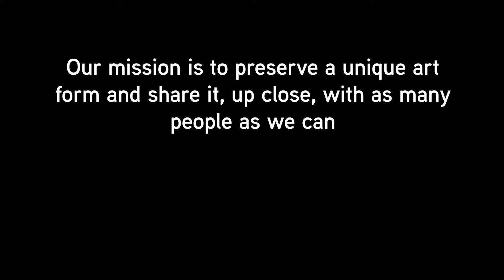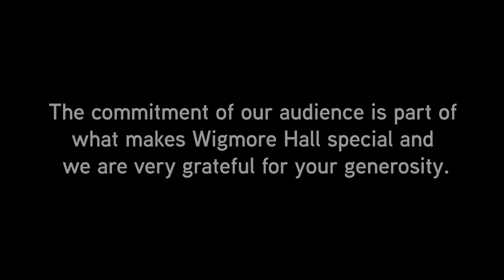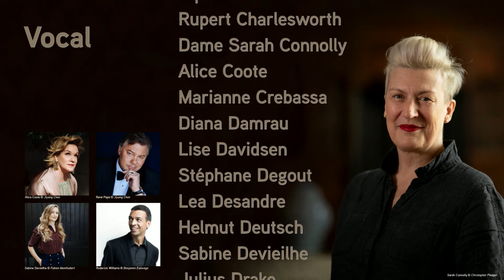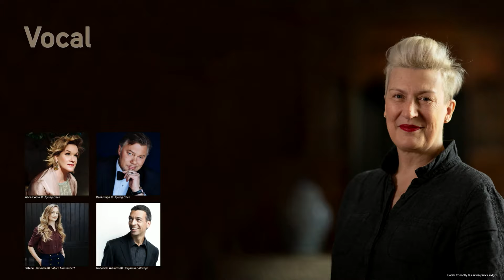2020/21 Wigmore Season Launch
Andrew Marr and John Gilhooly in conversation and performances from Ema Nikolovska, Simon Lepper and the Chiaroscuro Quartet to launch the 2020/21 Season.

 Please help us fully fund our programme of over 1,000 concerts and events every year, many of which are live streamed free of charge, by making a gift to our Audience Fund today: